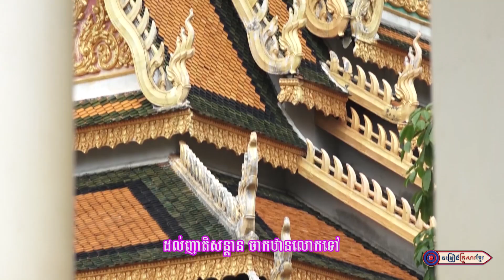រដូវបុណ្យភ្ជុំ ll លោក រិន សាវ៉េត - អ្នកនាង សួស លីនដា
និពន្ធទំនុកច្រៀងដោយ : លោក ថៃ យូរ៉ា
ច្រៀងដោយ :   លោក រិន សាវ៉េត - អ្នកនាង សួស លីនដា
បច្ចេកទេសសំឡេង : លោក ចាន់ អឿន
បច្ចេកទេសរូបភាព : លោក តុលា សុភា
 លំនាំបទ : ទៅលេងបុណ្យភ្ជុំ
ផលិតដោយ   : KFS